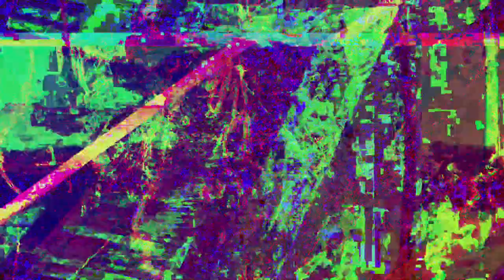[EPILEPSY WARNING] Movie 23 05 20 22h35m33s *Photosensitivity Warning*